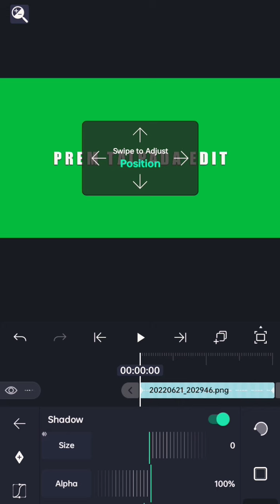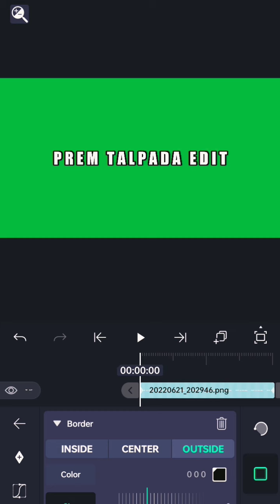Alight Motion New Shadow Effect || P M Edit